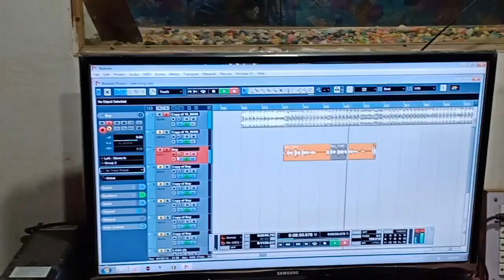Live Dhananjay_dhadkan# live_Recordings mithu_marshal sad song Recording Studio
Live  Dhananjay dhadkan mithu marshal

Singer🎤Dhananjay dhadkan mithu marshal

🎹Music director ,,,,,,,,,,,,,

🎥Video director ,,,,,,,,,,,,

🎙️Recording Studio,,,,,,,,,,,,

Company ,,,,,,,,,

Digital  Arjun Deewana

🎙️Recording Studio Patna ,,,

Company director Arjun Deewana 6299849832,,,,

Director Arjun Deewana
Recording studio Patna

🎙️🎙️🎙️Recording studio Patna

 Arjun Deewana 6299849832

Bhojpuri Song Youtube Record

की खबरें. bhojpuri. भोजपुरी के ये

सुपरहिट गानें Youtube Video News

Entertainment Bhojpuri News

Entertainment Bhojpuri Videos

News Entertainment Bhojpuri -

वीडियो ...Know about

Youtube-bhojpuri-song in Hindi,

Youtube-bhojpuri-song के बारे में

जाने , Explore

Articles

🎙️🎙️🎙️Recording Studio Patna

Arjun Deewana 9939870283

🎙️🎤🎧🎹  Recording Studio Patna